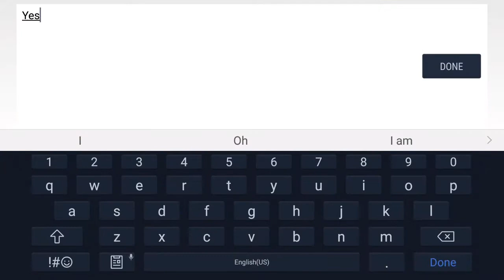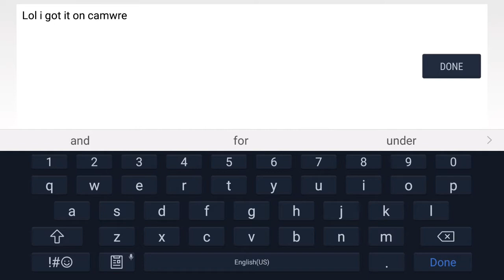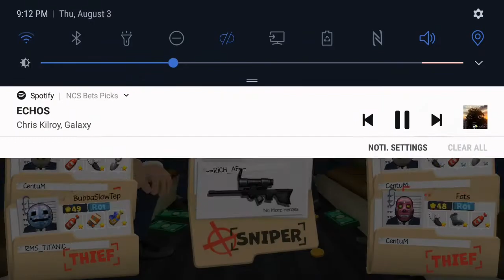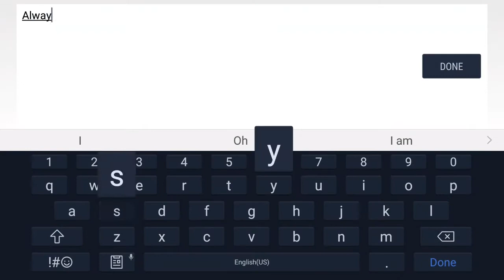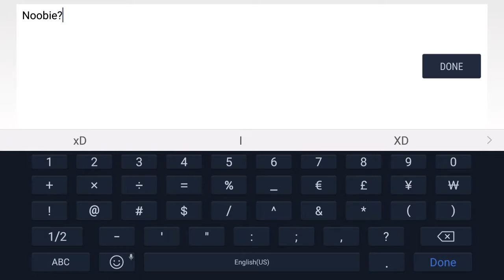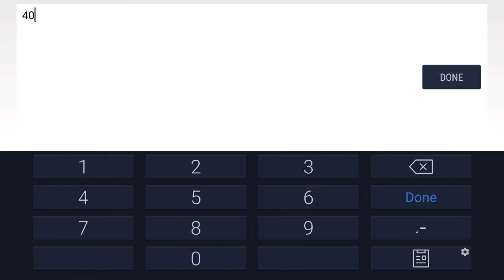Snipers vs Thieves Centum is Back!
Join us on discord if you're look for a good cartel, or a friendly community to stick around!